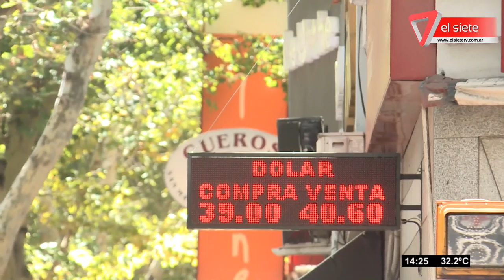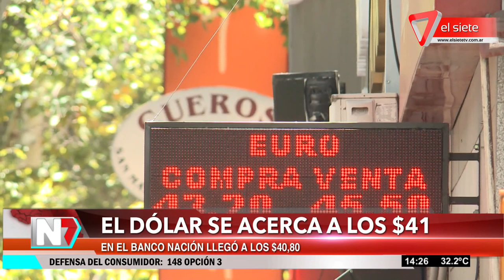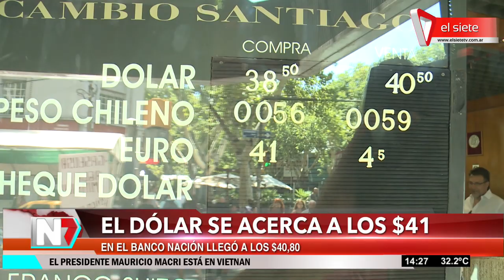El dólar se acerca a los $41